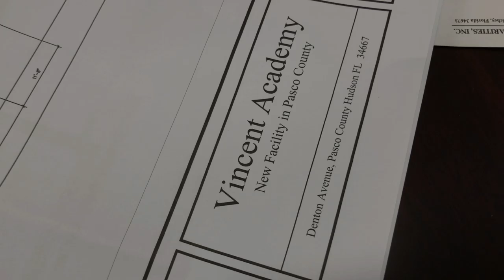PSO Day In The Life | Episode 98 | WREC Linesmen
Where we... Electrify